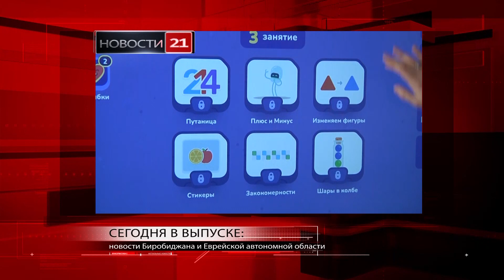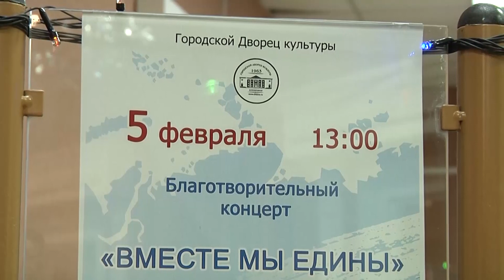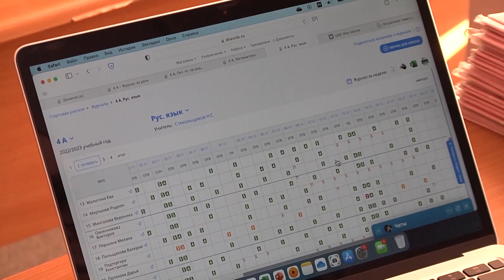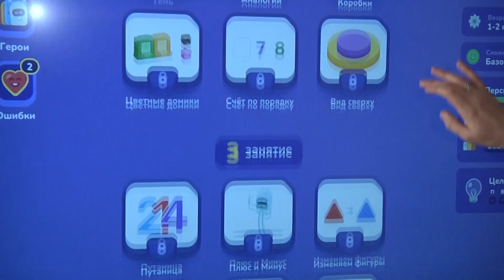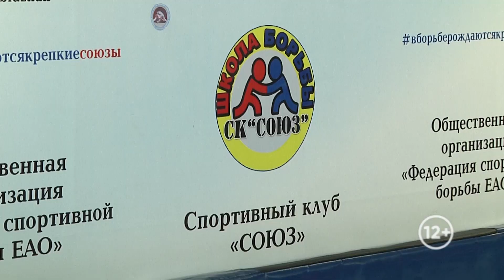Новости 21. События в Биробиджане и ЕАО (16.01.2023)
Смотрите в выпуске:
- «Вместе мы едины». Благотворительный концерт в поддержку СВО прошёл в Биробиджане;
- Единая система образования. Школы Еврейской автономной области готовятся к переходу на единую федеральную информационную платформу;
- впереди – турнир ДФО. В рамках федерального партийного проекта «Единой России» прошло Первенство Еврейской автономной области по самбо среди юношей и девушек 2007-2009 годов рождения;
- декада мероприятий ко Всемирному дню памяти жертв Холокоста - катастрофы еврейского народа - пройдет в автономии в январе.